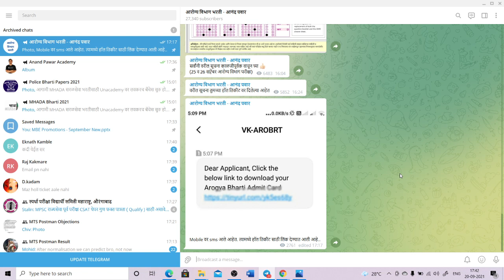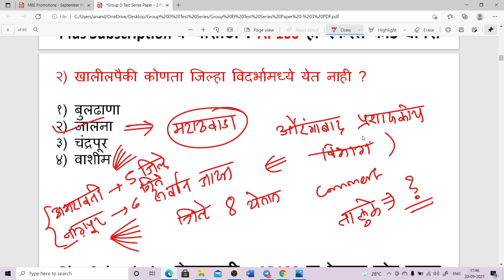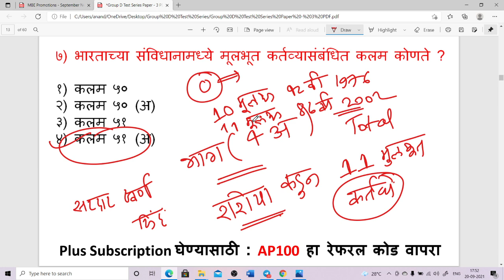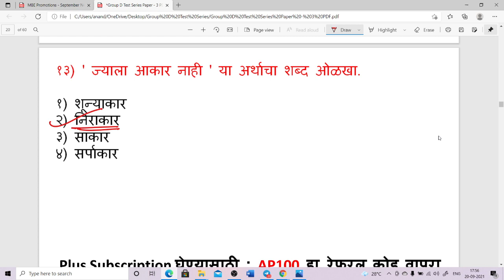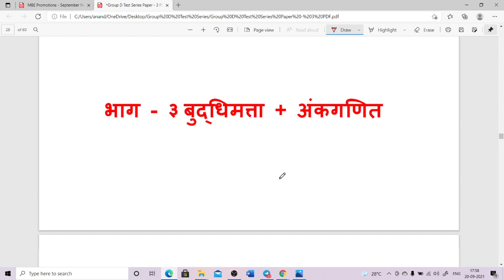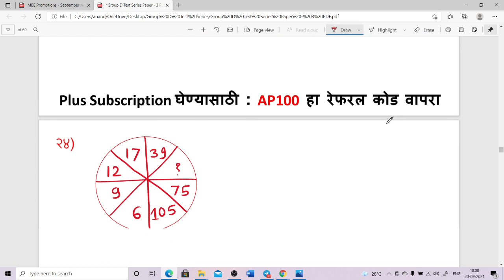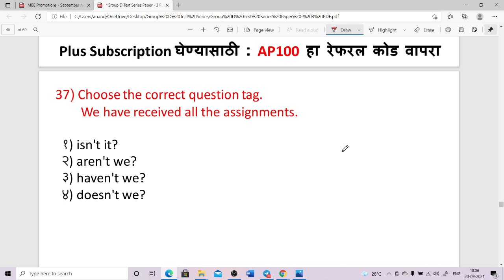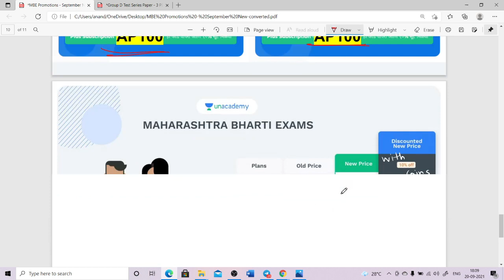गट ड फ्री टेस्ट सिरीज पेपर - 3 संपूर्ण विश्लेषण | आरोग्य विभाग भरती 2021 | 50 प्रश्न 100 मार्क्स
Follow Anand Pawar For Free Special Classes On Unacademy App :-

For more such classes get the Unacademy Plus advantage here :-

 Unacademy Subscription Benefits:
 1. Learn from your favourite teacher
 2. Dedicated DOUBT sessions
3. One Subscription, Unlimited Access
 4. Real-time interaction with Teachers
5. You can ask doubts in the live class
 6. Download the videos & watch offline